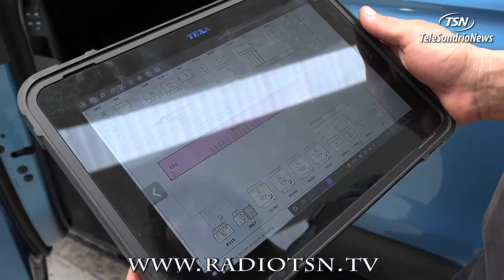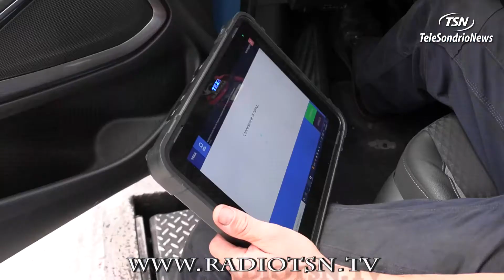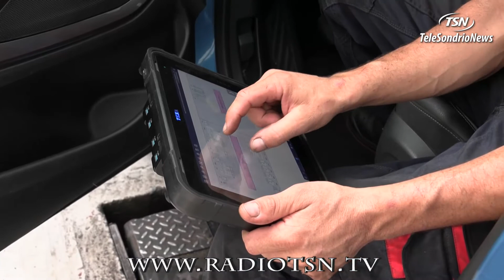Meccatronici si diventa. Altrimenti si chiude l'officina